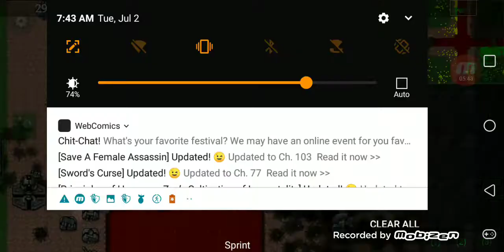Rusted warfare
You know.
I dont Know.
Why we need these
But i gotta say something

The ocean is Blue
Why do we gotta make the color Purple?

I tried